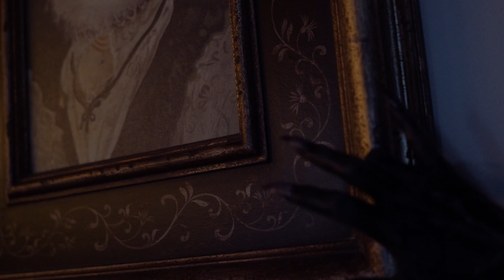NIGHT OF THE CAREGIVER | Official Trailer (NEW 2023) Exclusive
Hospice nurse Julia Rowe is hired to be caregiver for Lillian Gresham, who lives in an isolated house in a remote area. Although she is terminally ill, the elderly Lillian is a cordial and sweet lady. However, as the night goes on, Julia suspects something demonic is also dwelling in the house causing she and Lillian to be in grave danger…

Produced By Alexander Nevsky

CAST: Natalie Denise Sperl, Eileen Dietz, Anna Oris, Eric Roberts, Joe Cornet

DIRECTOR: Joe Cornet